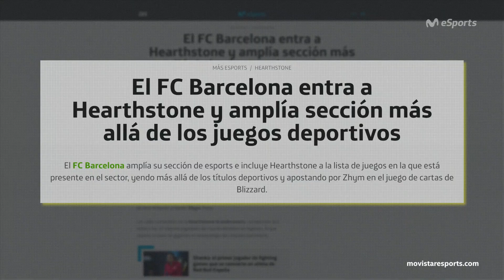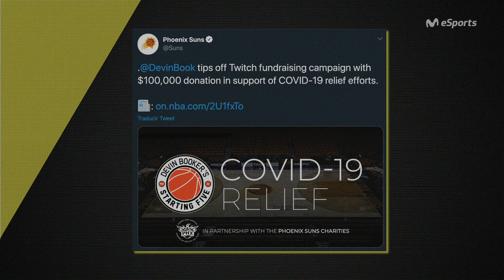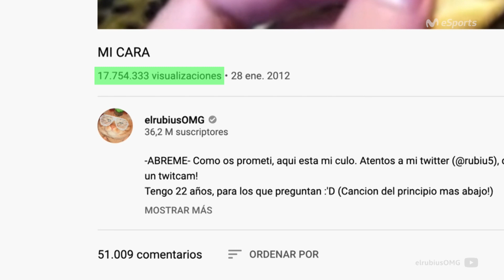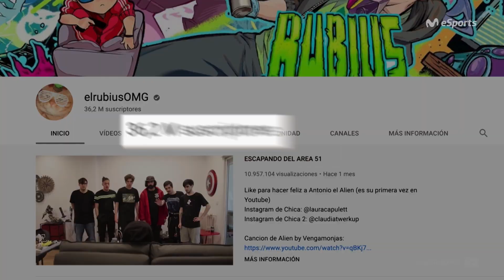ENow 43: Los CalvoGames de TheGrefg, el GP de España virtual...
Como cada semana, te contamos lo mejor del mundo de los esports en los últimos 7 días. ¡No te lo pierdas!